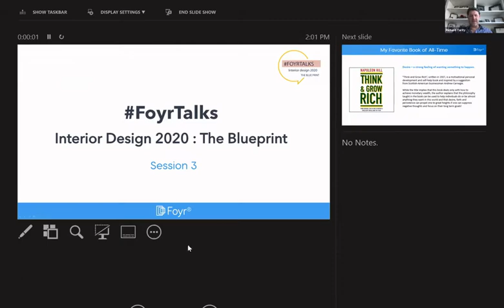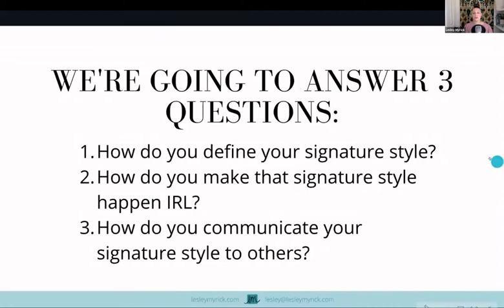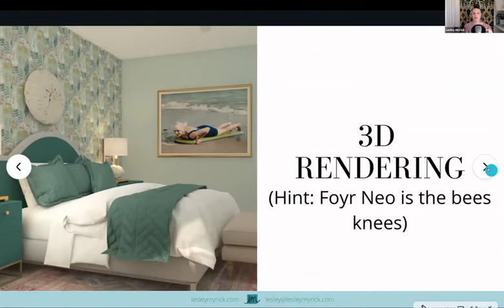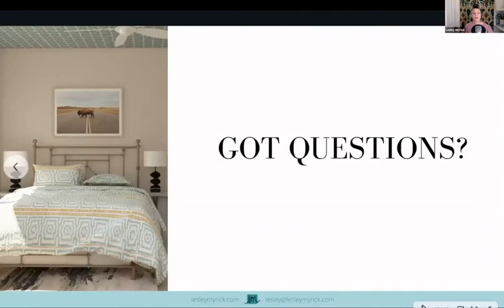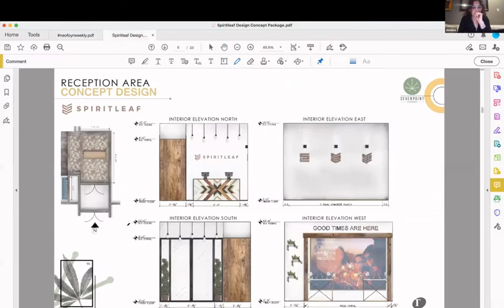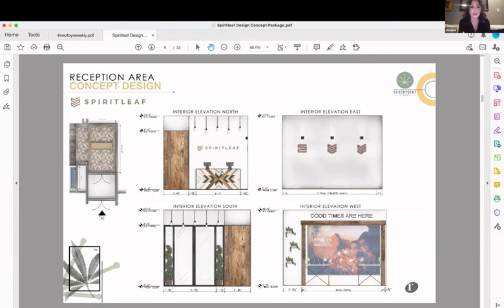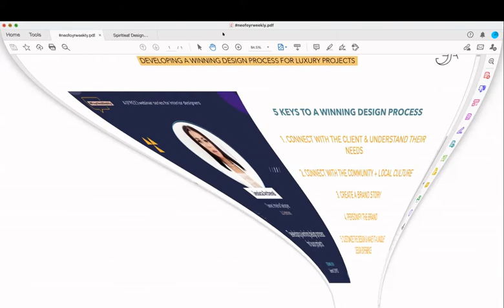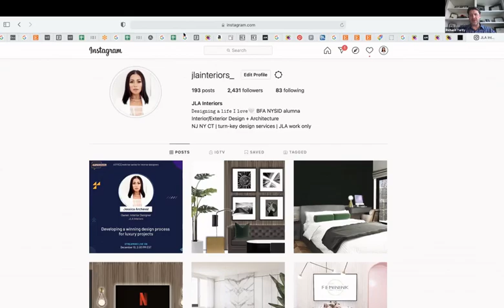Lesley Myrick & Jessica Archeval : Creating a Signature Style | Design Process for Luxury Projects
Foyr Neo Weekly Webinar : Week 3 - Learn how to Create Your Signature Style with Lesley Myrick &
How to Create a Winning Design Process for Luxury Design Projects with Jessica Archeval